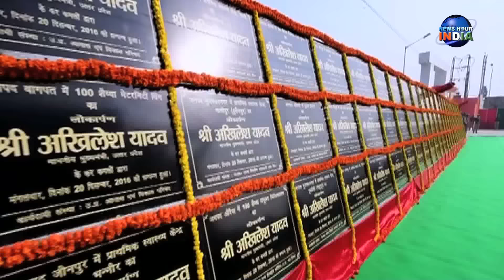ब्राण्ड अखिलेश | How Akhilesh Yadav has become a brand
Uttar Pradesh Chief Minister Akhilesh Yadav has become a brand in Uttar Pradesh and also in Indian politics. Thanks to his brilliant development work during his tenure as Chief Minister of India's largest state - Uttar Pradesh.
How AkhileshYadav has become a brand in UttarPradesh